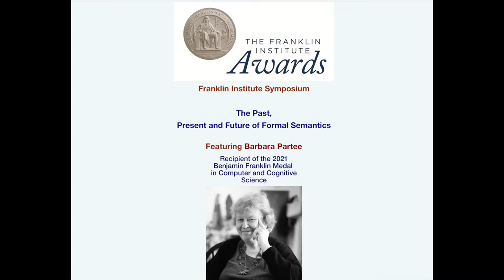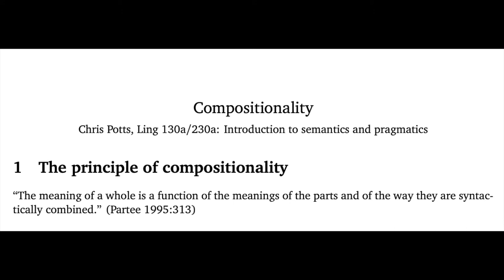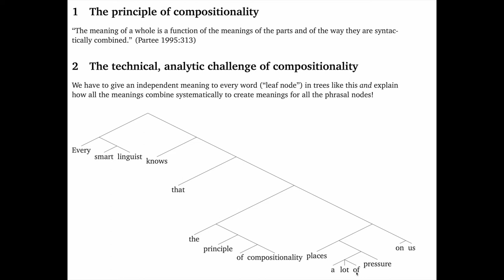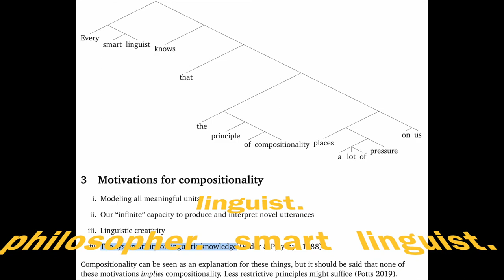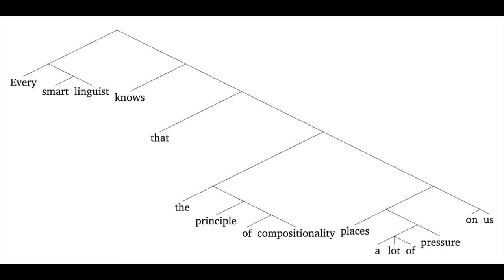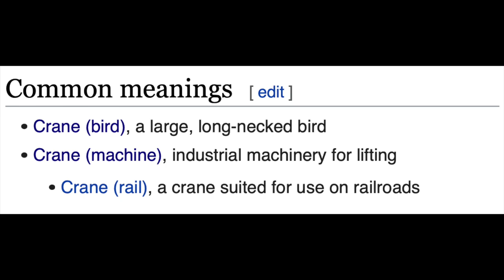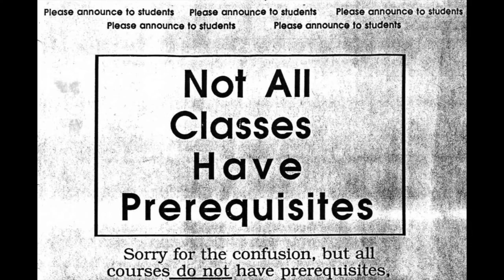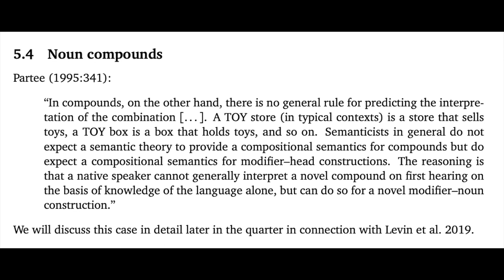Compositionality | Introduction to Semantics and Pragmatics